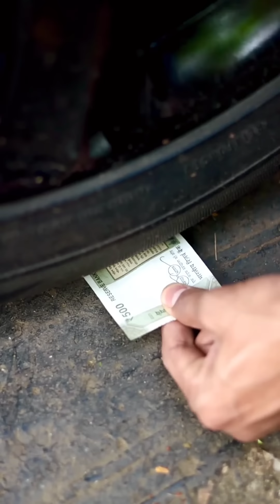Parul And Veer Indori Funny Video | The June Paul Comedy | Abraz Khan | Mayni Meraj | Oye Indori